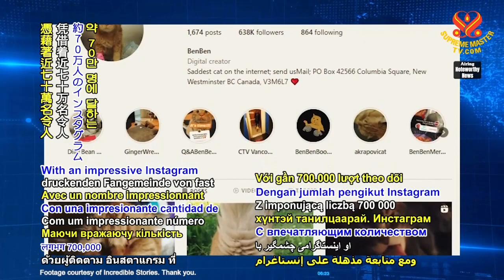2082 NWN 7 “saddest cat person” on internet raises funds for animal people in need 6m